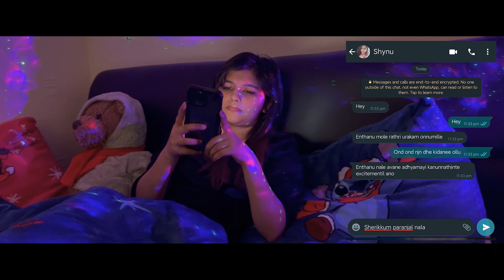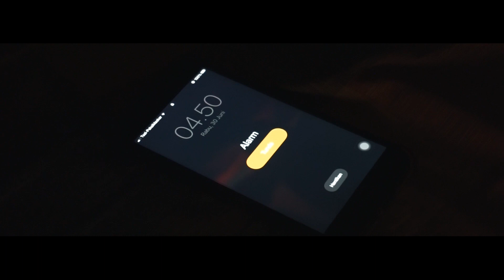Lost In My Dreams - A Music Video About waiting to meet him | Dandelions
Join me as we wander through the labyrinth of my dreams, marveling at the extraordinary sights and uncovering the hidden meanings behind each symbolic encounter. Let the magic unfold before your eyes, as I share this personal exploration of the subconscious mind.

Get ready to step into the world of "A Walk in My Dream" and let your imagination soar.